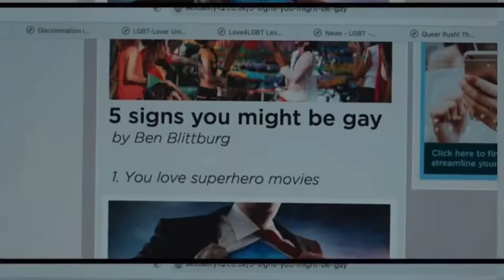Nick Nelson crying over gay test results (funny reboot)